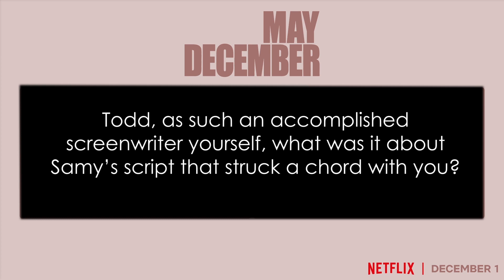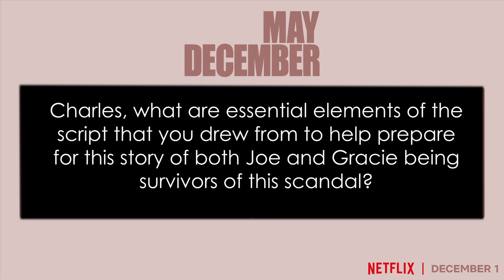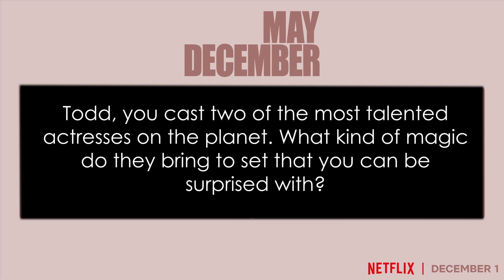"May December" : Exclusive Interview with Director Todd Haynes and Actor Charles Melton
Follow Along! / Instagram / Twitter / Facebook Tiktok

Synopsis : Twenty years after their notorious tabloid romance gripped the nation, Gracie Atherton-Yu and her husband Joe (twenty-three years her junior) brace themselves for their twins to graduate from high school. When Hollywood actress Elizabeth Berry comes to spend time with the family to better understand Gracie, who she will be playing in a film, family dynamics unravel under the pressure of the outside gaze. Joe, never having processed what happened in his youth, starts to confront the reality of life as an empty-nester at thirty-six. And as Elizabeth and Gracie study each other, the similarities and differences between the two women begin to ebb and flow. Set in picturesque and comfortable Camden, Maine, May December is an exploration of truth, storytelling, and the difficulties (or impossibility) of fully understanding another person.

Rating: R (Language|Graphic Nudity|Drug Use|Some Sexual Content)

Genre: Drama, Romance

Original Language: English

Producer: Jessica Elbaum, Will Ferrell, Grant S. Johnson, Pamela Koffler, Tyler W. Konney, Sophie Mas, Natalie Portman, Christine Vachon

Writer: Samy Burch

Release Date (Theaters): Nov 17, 2023  Limited

Release Date (Streaming): Dec 1, 2023

Runtime: 1h 53m

Distributor: Netflix

Production Co: Project Infinity, Killer Films, Taylor & Dodge, Gloria Sanchez Productions, MountainA